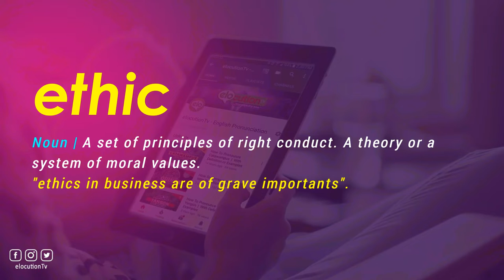How To Pronounce Ethic | With Definition or Examples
How To Pronounce / How To Say Ethic

Vocabulary Builder

1000 Most Common English Words, Most Used Words